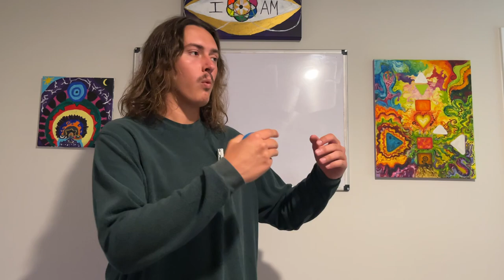Making More Things Good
That’s the motto, baby… YOLO!